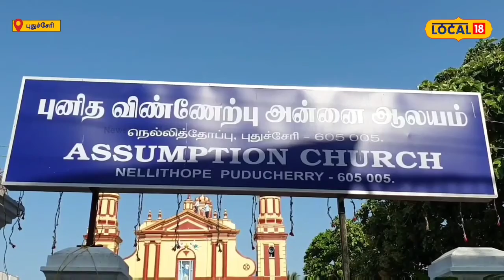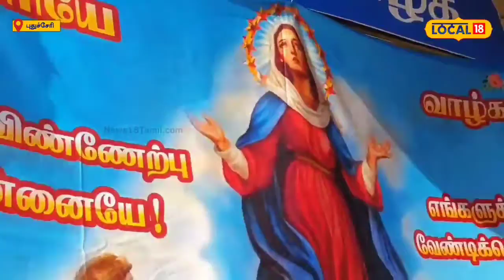நெல்லித்தோப்பு மாதா கோயில் பெருவிழா கொடியேற்றம்!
புதுச்சேரியில் மிகவும் பழமை வாய்ந்த நெல்லித்தோப்பு புனித விண்ணேற்பு அன்னை ஆலய 172வது ஆண்டு பெருவிழா கொடியேற்றத்துடன் துவங்கியது. இதில் ஆயிரக்கணக்கான கிறிஸ்தவர்கள் கலந்து கொண்டு பிரார்த்தனையில் ஈடுபட்டனர்.